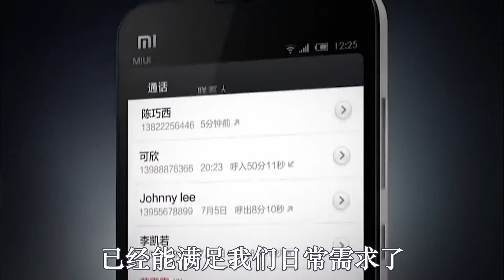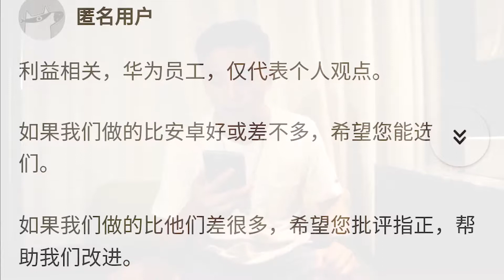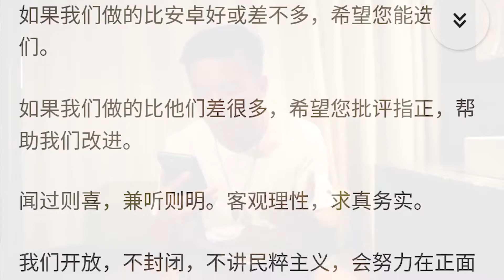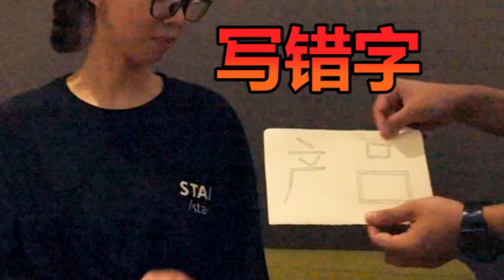振奮！鴻蒙來了！我為什麽期待華為鴻蒙系統？